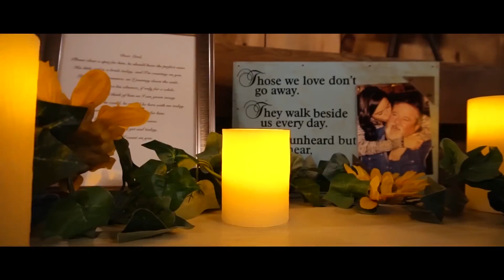Katie & Kasey, Highlight Video